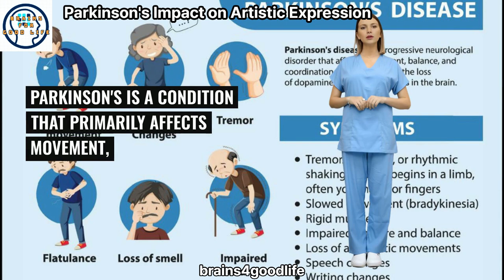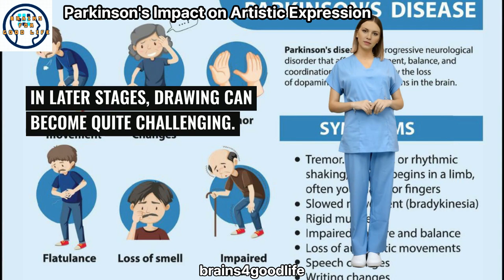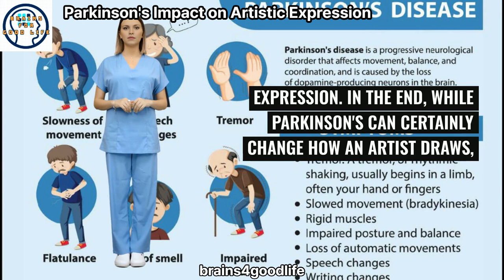Parkinson's Impact on Artistic Expression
Explore how Parkinson's disease affects artists' drawing styles, from early tremors to later adaptations, showcasing the resilience and creativity of the human spirit in the face of neurological challenges.